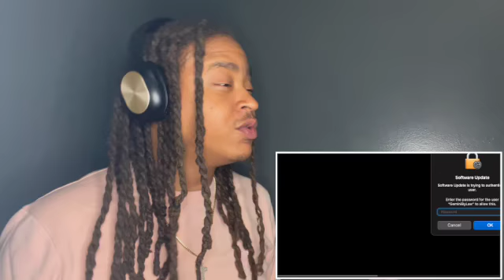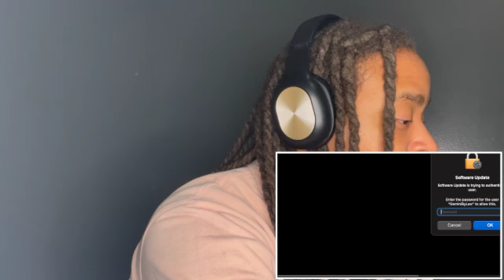G Herbo - Locked In (Official Music Video) Reaction / Lyric Breakdown